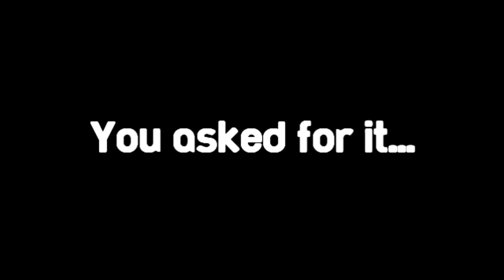The Hub - Anti Piracy Screen (October 10, 2010) (NOT FOR KIDS)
YOUTUBE DON'T MARK THIS FOR KIDS